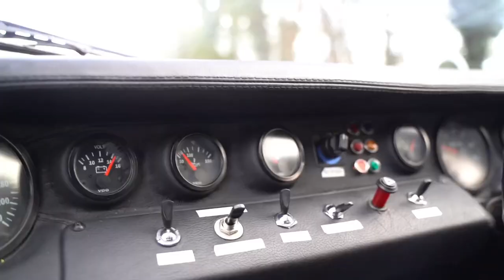GT40 “ Gulf “ by CAV - Total Headturners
GT40 MK1 GULF Livery by CAV (Cape Advanced Vehicles).

Correctly registered 07/07/2006.

One owner and 18400 recorded miles from new.

Correctly UK registered 2006.

Finished in Classic Powder Blue with Topaz Orange paintwork.

Full Gulf livery graphics.

Detailed with chrome bullet mirrors, Twin aluminium fuel fillers, Opening window flaps and helicopter vents, Adjustable rear spoiler, Rear diffuser .

15” Knock on GT40 alloys with wired aluminium spinners,

AVON tyres with “Goodyear Eagle” stencils

Full Black leather interior with black carpets, VDO instruments, Battery cut off key, 12 Volt socket, Leather GT40 style steering wheel, Central gear change.

Air Conditioning !

Powered by a Superb Ford 331ci stroker V8 , ATK High performance short block, Scat 331 stroker kit, Forged pistons, Comp Cam and roller rockers, Tuned with a Holley carburettor, Edelbrock performance inlet manifold, Edelbrock Victor JR aluminium Heads, Ceramic coated bundle of snakes cross over exhaust system with Magnaflow stainless steel back boxes, MSD Ignition system with rev limiter, Oil cooler with braided hoses, Black “Ford racing” rocker covers, Stainless steel header tank. (More spec available on request) Estimated 430 BHP

5 Speed transaxle with Quaif LSD

The CAV Stainless steel chassis is a work of art!, Anti roll bar, Fully adjustable coil over shock suspension,  Vented disk brakes front and rear, Separate hand brake callipers, Grooved front discs , PBR Performance callipers ,

Superb to drive, Very Fast and fun GT40

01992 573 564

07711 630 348